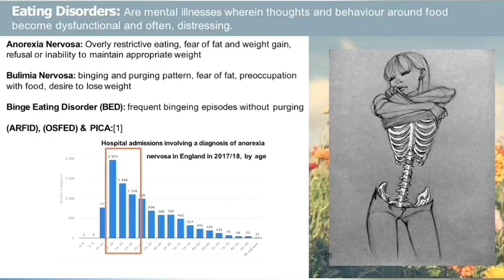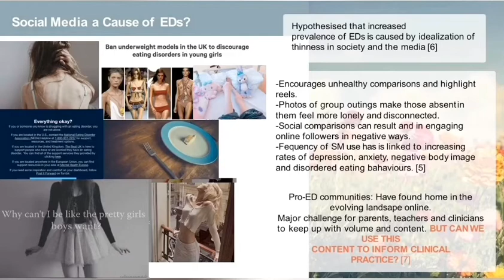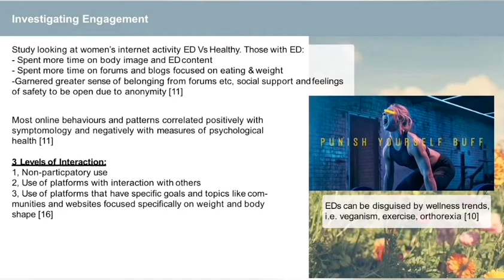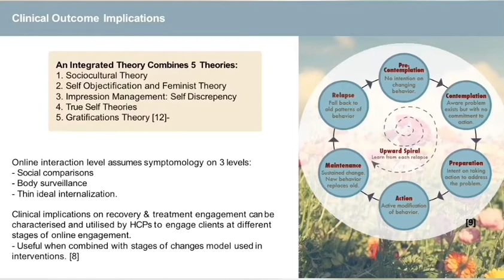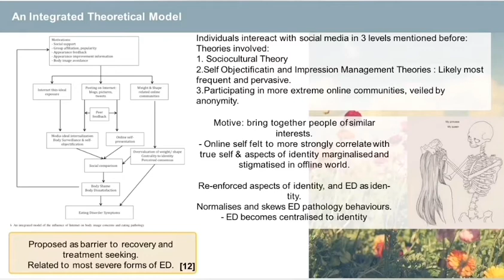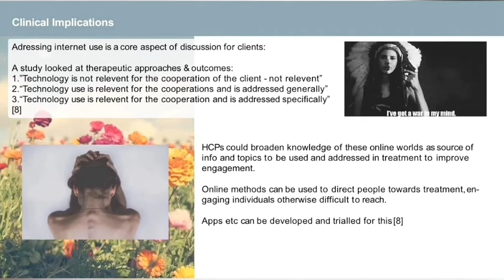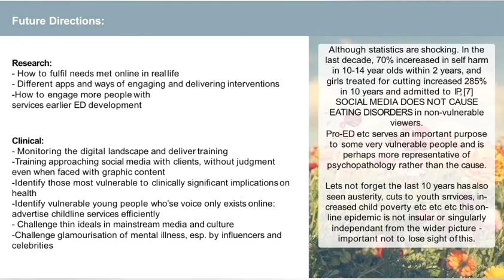Social media and eating disorders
Eating Disorders and Social Media. A presentation looking into the role of social media in eating disorder psychopathology, particularly into the roles of social media in the development of, maintenance of, and recovery from eating disorders. Eating disorders are complex mental illnesses, and social media is often used as a means of expressing the psychological aspect of these disorders, and for connecting with others to reduce the experience of loneliness those experiencing eating disorders face.

This presentation considers the potential to utilise social media behaviours in eating disorder treatment processes. This presentation considers Anorexia, Bulimia and Binge Eating Disorder - and is all my own work. If you'd like to use this presentation for anything, please cite and link to the original source, please

This presentation was created as part of a coursework submission at The University of Roehampton, for the degree programme, BSc Nutrition and Health.